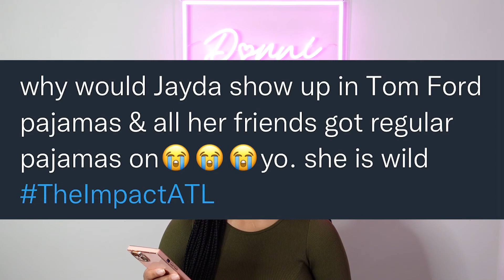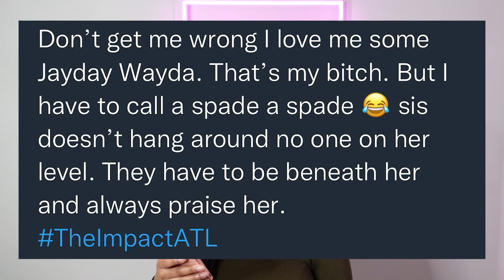The Impact Atl Episode 7 Reaction | Ari talks Kyle, Tae visits Chicago, Jayda vs Ari + More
Hey Street Team! Hope you enjoy!